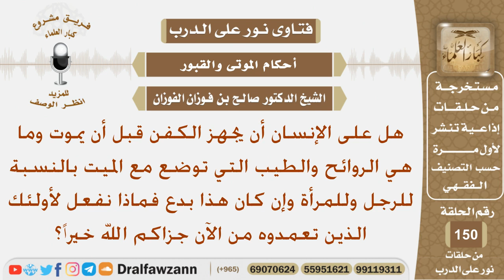ماحكم أن يجهز الإنسان كفنه قبل موته وما هي الروائح التي توضع مع الميت بالنسبة للرجل والمرأة؟ الفوزان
نص السؤال:
هل على الإنسان أن يجهز الكفن قبل أن يموت وما هي الروائح
والطيب التي توضع مع الميت بالنسبة للرجل وللمرأة وإن كان
 هذا بدع فماذا نفعل لأولئك الذين تعمدوه من الآن جزاكم الله خيراً؟
السيرة الذاتية :
للاشتراك في قناة الشيخ صالح الفوزان

رئيس الفريق
لمشروع كبار العلماء